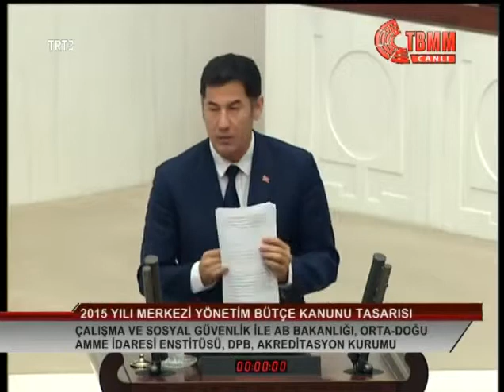MHP'li Sinan Oğan 2015 Yılı Bütçe Konuşması - 13.12.2014